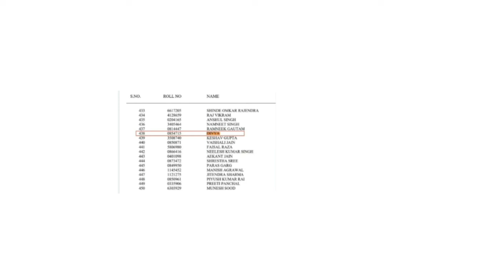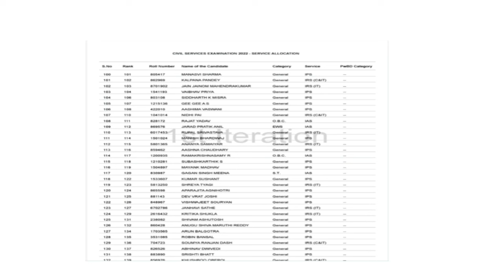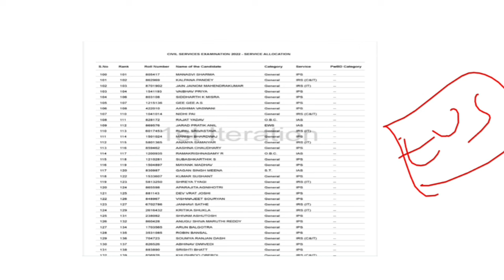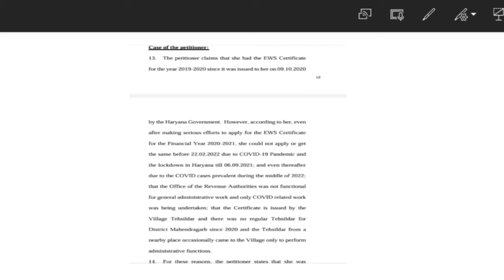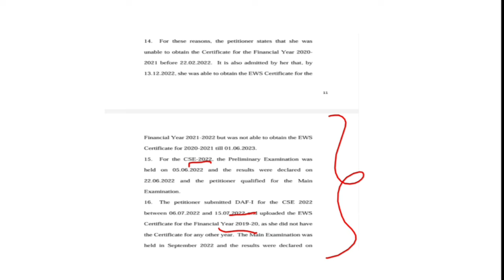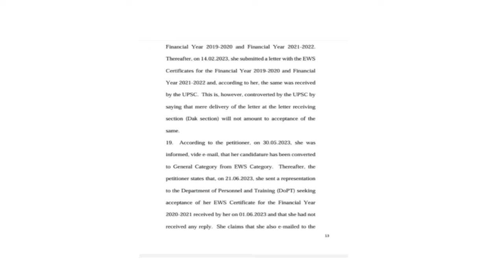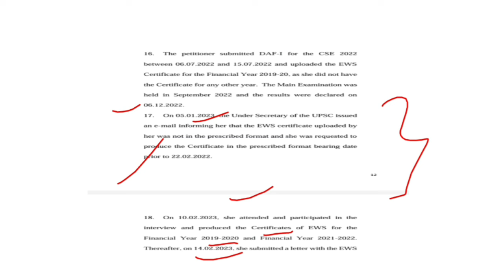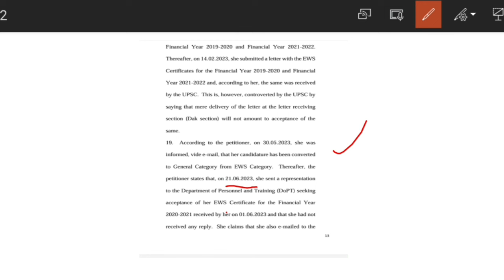Divya Tanwar EWS issue | Is IPS Divya Tanwar submitted fake EWS Certificate to UPSC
Divya tanwar ews issue